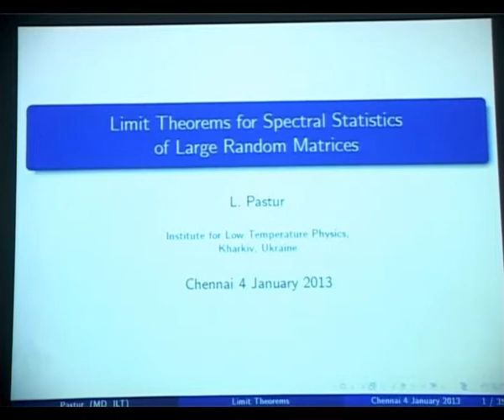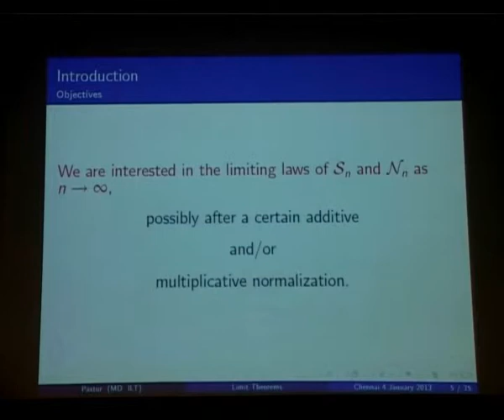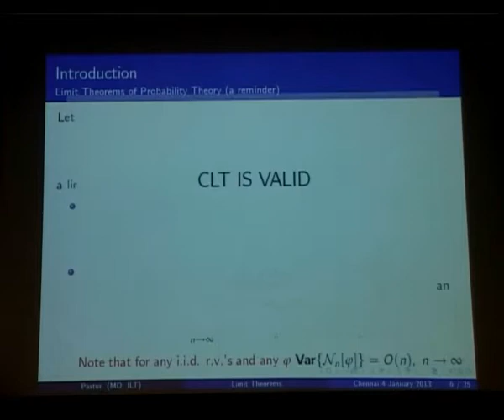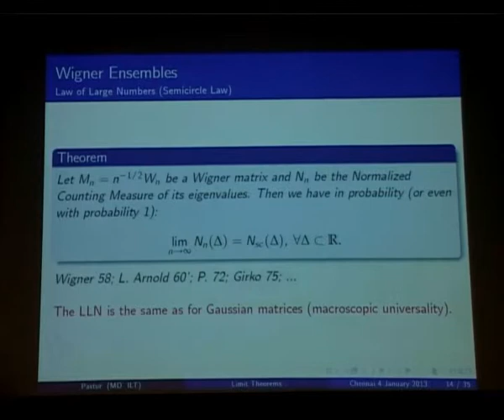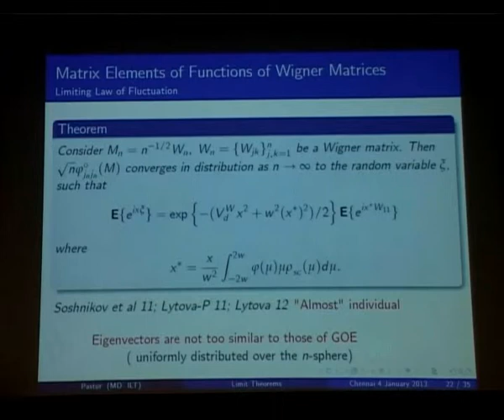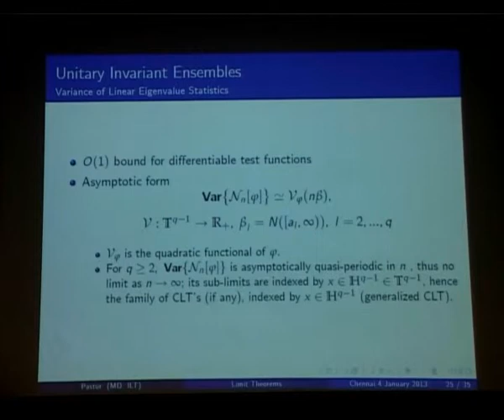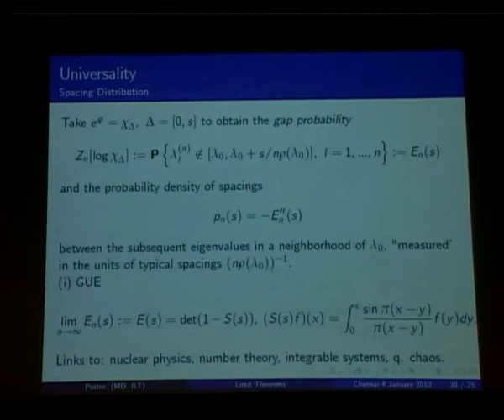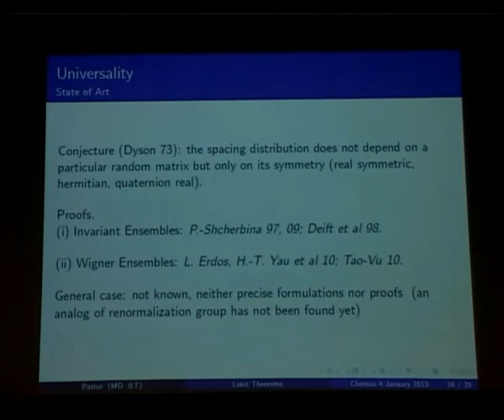013 Limited theorems for Spectral Statistics of Large Random Matrices by Leonid Pastur